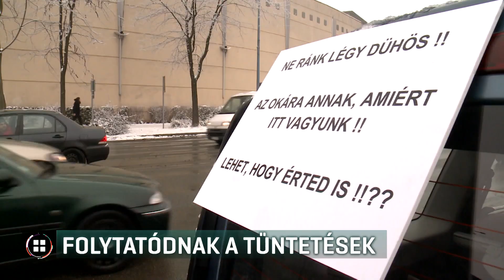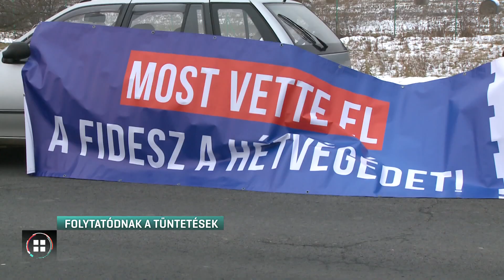Országszerte folytatódnak a tüntetések! 18-12-20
Nem hagy alább az elégedetlenség. Szerda este és csütörtök napközben országszerte újabb tüntetéseket tartottak, és útlezárásokkal is tiltakoztak az új túlóratörvény ellen. Bécsben és Varsóban a magyar nagykövetségnél is volt tüntetés, Budapesten pedig az ellenzéki frakciók közösen kérték Tarlós István főpolgármestert, hogy a fővárosi cégeknél ne alkalmazzák a törvény rendelkezéseit.